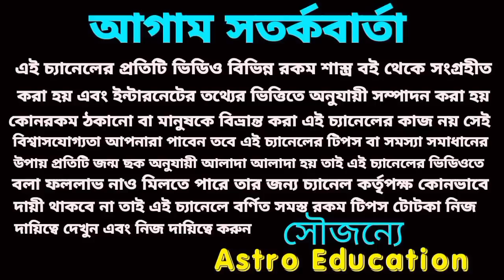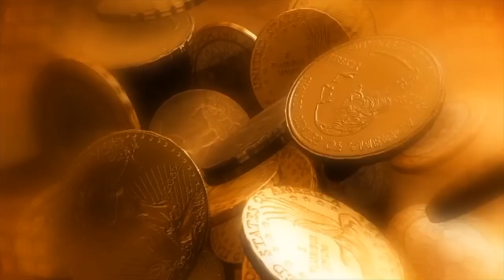এই কয়টি রাশি অর্থের সাগরে ডুব দিবে!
এই একটি দুর্লভ যোগে এই কয়টি রাশি অর্থের সাগরে ডুব দিতে চলেছে!